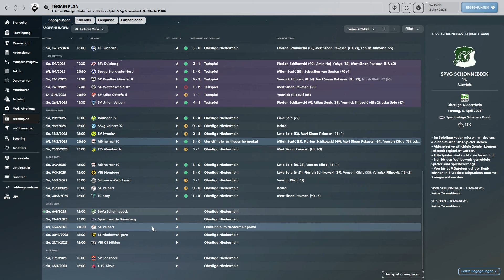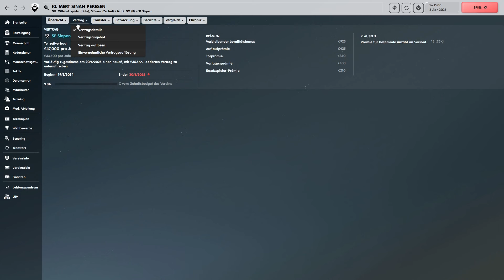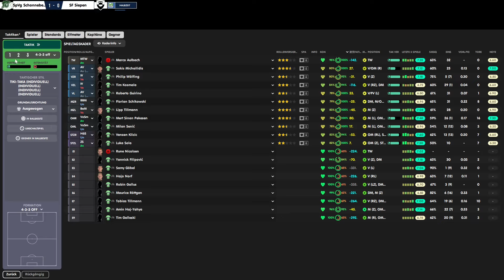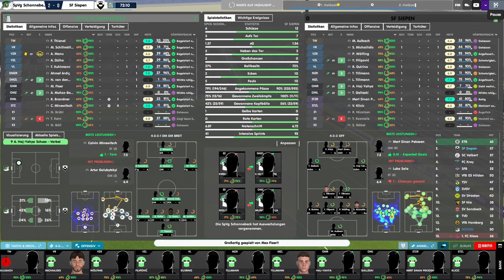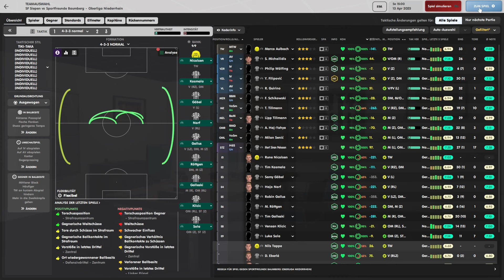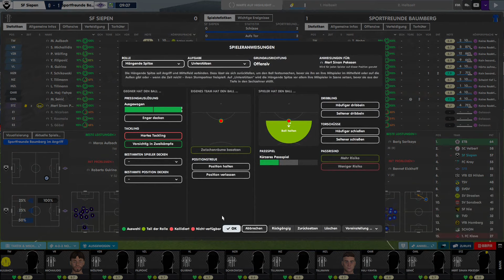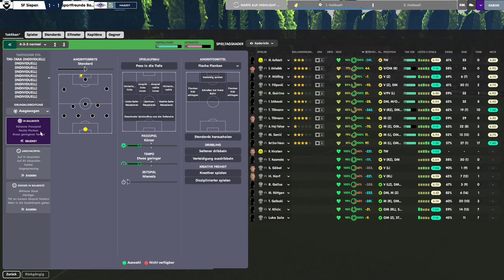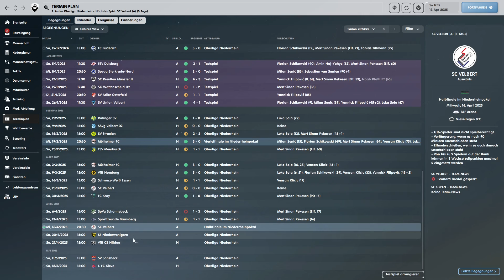FM 24 #36 wenn gewinnen ein Muss ist (deutsch/Let´s play)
Heute beim Football Manager 2024 die wichtigen Spiele in der Oberliga Niederrhein um den Aufstieg gegen SpVG Schonnebeck und Sportfreunde Baumberg.